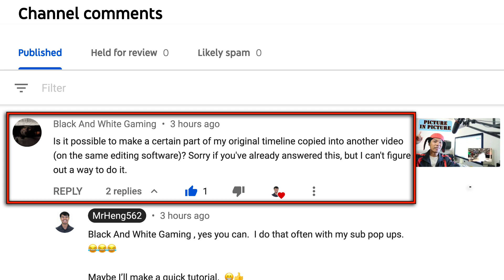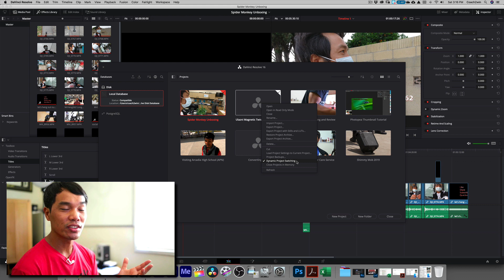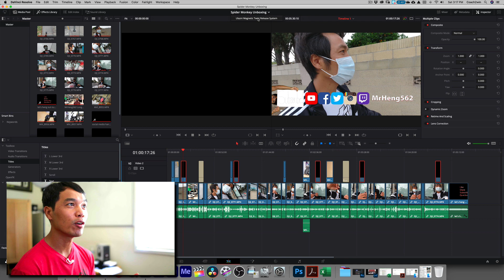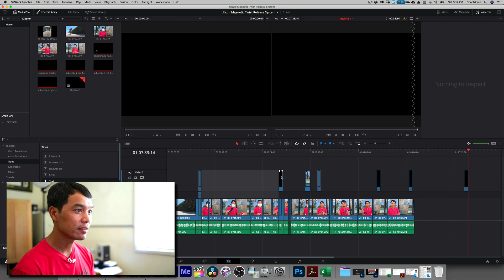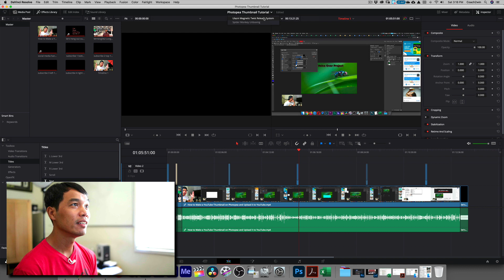How to Copy from One Project and Paste in Another Project Within DaVinci Resolve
This is a quick video showing you how to copy assets from one project's timeline in DaVinci Resolve 16 and paste it in another project's timeline.  You can also copy and paste assets from one timeline and paste it in a different timeline within the same project.

Mr. Heng‘s mission is to MAKEtheHOODallGOOD by encouraging everybody to be a LifeLongLearner, and that LoveIStheSolution to our problems.

Equipment that I use:

Lights:
GVBPL12 Micro Light

Camcorders
Panasonic HC-WXF1 4K

Olympus 25mm f/1.2
Olympus 12-100mm f/4 Pro

Nissin Di700A Micro Four Thirds Flash

Audio Equipment:
Panasonic XLR Adapter
Rode VideoMic NTG
Rode VideoMic Pro+
Rode Wireless Go
Rode VideoMic Micro
Rode WS9 Deluxe Wind Shield
Rode XLR Adapter
Sennheiser AVX
Sennheiser XSW-D Lav Set
Tonor T20 Studio Boom Arm
FiFine Technology K670
FiFine Technology C1 Lavalier Lapel Microphone
ULANZI OA-8 Microphone Mount for Osmo Action
Cynova Mic Adapter for DJI Osmo Action

Action Cameras and Drones:
GoPro MAX
GoPro MAX Grip

GoPro 8 Black
GoPro 8 Ulanzi Metal Cage
Tiffen 52mm Circular Polarizer

GoPro Hero 7 Black
GoPro 7 Vlogging Case
GoPro 5/6/7 USB to 3.5mm Audio Adapter
FeiyuTech G6

DJI Osmo Action 4K Camera
Ulanzi BG-2 6800 mAh Battery Grip
DJI Mavic Air Fly More Combo

Mobile Devices:
iPhone X
iPad Pro
Lightning to USB 3 Camera Adapter
iPad Pro 9.7’

Tripods and Mounting Accessories:
Mefoto RoadTrip Tripod
Mefoto RoadTrip Air
Gorilla Zoom Tripod
Joby Magnetic GorillaPod
Vello V-Mount

Computers:
iMac 5K
MacBook Pro 2018

Storage, Bags, and Backpacks:
Wine Rack to Hold Lens

All fee proceeds will be used to buy/fix/replace equipment for my classroom.  Thank you for the support.  I love you!!!